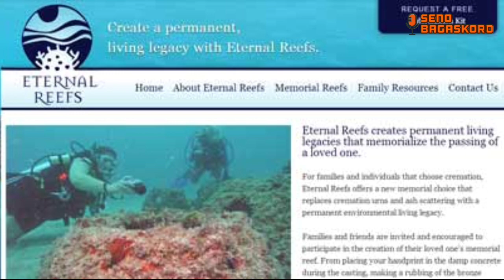PERUSAHAAN INI MEMBUKA JASA MENGUBAH MAYAT MENJADI TERUMBU KARANG | Eternal Reef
Pandemi Covid-19 telah membuat jutaan orang di seluruh dunia kehilangan orang-orang yang mereka sayang. Itu juga sekaligus mengingatkan kita bahwa hidup itu terbatas.

Hal ini pada gilirannya membuat banyak orang berpikir kreatif tentang apa yang mereka inginkan jenazah atau abu mereka ketika mereka meninggal.Peluang ini ditangkap sejumlah perusahaan menjadi bisnis yang bernilai tinggi.

Baca juga: Bikin Fans Patah Hati, Song Joong Ki Pacari Wanita Asal Inggris

Perusahaan Eternal Reefs yang berbasis di Florida, AS, mengatakan minat akan layanan pemakaman nonkonvensional yang mereka tawarkan kian meningkat di tengah pandemi.

Sejak 1998, perusahaan itu telah melayani orang-orang yang menghendaki jenazah mereka menjadi formasi terumbu karang buatan di dasar laut.

Ini dilakukan dengan menambahkan abu jenazah mereka ke dalam campuran beton yang ramah lingkungan. "Pandemi telah meningkatkan minat, tentu saja," kata George Frankel, kepala eksekutif Eternal Reef seperti dilansir BBC.

"Saya yakin pandemi telah membuka mata banyak orang pada konsep pemakaman nontradisional. Ada orang-orang yang memiliki minat dengan laut, tetapi kami juga mendapatkan sejumlah orang yang menyukai gagasan memberi kembali," ungkapnya.

Baca juga: Pengobatan Kanker Vladimir Putin Selama Ini Disebut Tidak Ada yang Berhasil

Pada tahun lalu, lebih dari 2.000 terumbu karang buatan perusahaan telah ditempatkan di 25 lokasi di lepas pantai timur AS.

Sementara itu, bagi orang-orang yang menghendaki jenazahnya tetap berada di tanah, perusahaan Recompose yang berbasis di Seattle mengembangkan teknologi "kompos manusia" yang mengubah mayat manusia menjadi tanah.